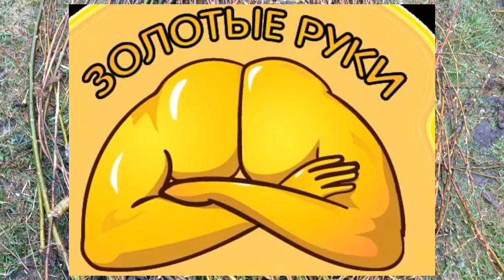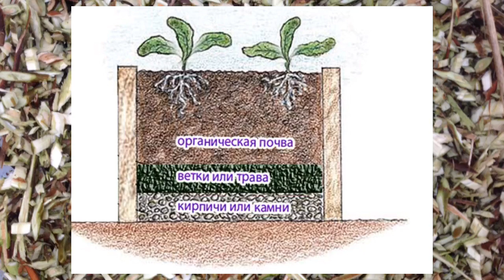ЧТО делать с ИВОЙ в вашем САДУ. САДОВЫЙ ИЗМЕЛЬЧИТЕЛЬ LUX 2500.АКАДЕМИЯ САДОВОДА-МЕШОЧНИКА Встреча 9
Уважаемые ПОДПИСЧИКИ канала и СТУДЕНТЫ-ПРАКТИКАНТЫ Академии САДОВОДА-МЕШОЧНИКА...!!! Предлагаю делится своим опытом и результатами своих ЭКСПЕРИМЕНТОВ...!!! Вы можете это сделать, разместив фото и короткие видео своих работ в группе ВКонтакте "САД И ОГОРОД В МЕШКАХ или отправив их мне на электронную почту . Обязательно все соберу и опубликую.. Уверен, что мы вместе с вами найдём много интересных идей на тему НЕТРАДИЦИОННЫЕ СПОСОБЫ ВЫРАЩИВАНИЯ... Искренне ваш, ректор Академии и автор канала САД И ОГОРОД В МЕШКАХ, Владимир Сопшин.

ПОЧЕМУ Я ВЫРАЩИВАЮ ОВОЩИ В МЕШКАХ...???

МЕШКИ это: 1. МОБИЛЬНОСТЬ. Их можно располагать в любом месте огорода, газона, дачного участка, каждый год на новом месте. 2. КОНСТРУКТОР ГРУНТА. Каждое растение любит свою землю. Камни, песок, перегной, гумус, мульча, земля, глина. В мешке, все это можно уложить в любой комбинации, любом объеме и последовательности. 3. ХОРОШИЕ АЭРАЦИЯ И ПОЛИВ. Мешки дышат, замечательно принимают необходимую и отдают излишнюю влагу. Корневой системе комфортно в таких условиях. Этот процесс можно регулировать мульчированием. 4. ХОРОШИЙ ТЕПЛООБМЕН. Мешки днём хорошо прогреваются, а ночью медленно отдают тепло. 5. ОКУЧИВАНИЕ. Некоторым культурам, например помидорам, для хорошего урожая, необходима мощная корневая система. Подсыпая землю, по мере роста стебля, этого легко добиться. 6. ОПТИМАЛЬНОСТЬ. В мешке сажают такое количество растений, которому хватит объема грунта, удобрений и пространства внутри и вокруг мешка. 7. ЭСТЕТИКА. Нет предела для фантазии, как декорировать мешок снаружи и вокруг..:))

Ищу единомышленников по теме:"САД И ОГОРОД В МЕШКАХ". Мои размышления и изыскания, а так же свой личный опыт и результаты экспериментов по данной теме, собираю в сообществе ВКонтакте , и в YouTube на канале "САД И ОГОРОД В МЕШКАХ". Вступайте, изучайте, критикуйте и советуйте... Буду очень рад выслушать, ответить на вопросы и перенять ваш опыт... С уважением, Владимир...:))

WHY I GROW VEGETABLES IN BAGS ... ???

BAGS are: 1. MOBILITY. They can be located anywhere in the garden, lawn, country house, every year in a new place. 2. GROUND STRUCTURE. Every plant loves its land. Stones, sand, humus, humus, mulch, earth, clay. In a bag, all this can be packed in any combination, any volume and consistency. 3. GOOD AERATION AND WATER. Bags breathe, remarkably take the necessary and give off excess moisture. The root system is comfortable in such conditions. This process can be controlled by mulching. 4. GOOD HEAT EXCHANGES. Bags in the day are well warmed up, and at night they slowly give off heat. 5. LEADING. Some crops, for example tomatoes, for a good harvest, need a powerful root system. Sprinkling the earth, as the stem grows, this is easy to achieve. 6. OPTIMALITY. In a bag planting such a number of plants, which is enough for the volume of soil, fertilizer and space inside and around the bag. 7. AESTHETICS. There is no limit to fantasy, how to decorate a bag outside and around .. :))